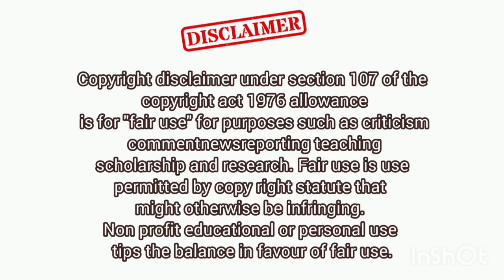The Antioxidant Everyone Should Take After Age 40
Device: Android